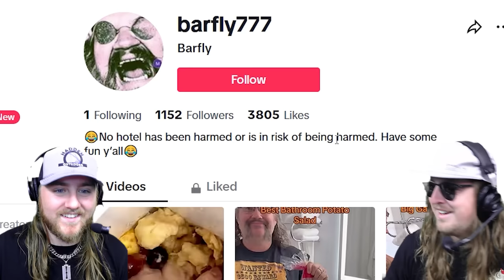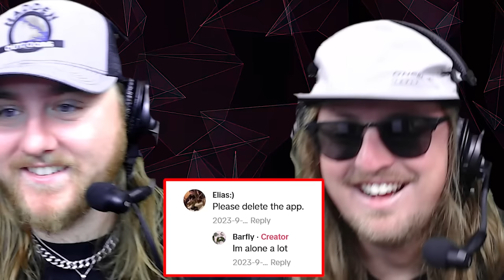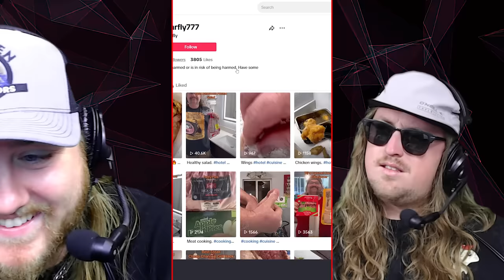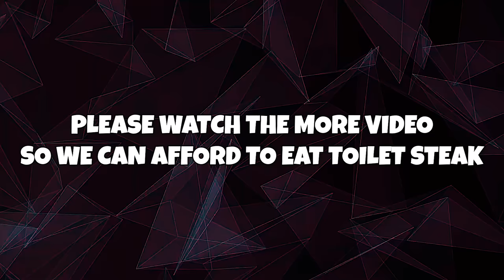The Best Food Tik Tok Life Hacks…